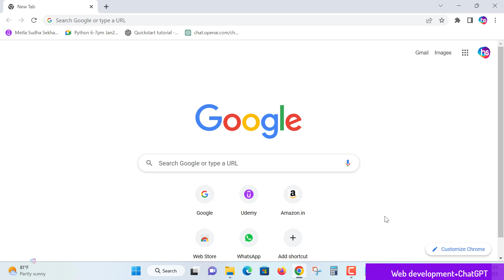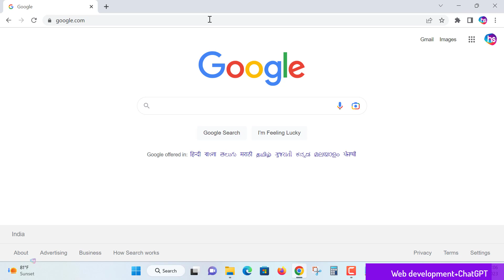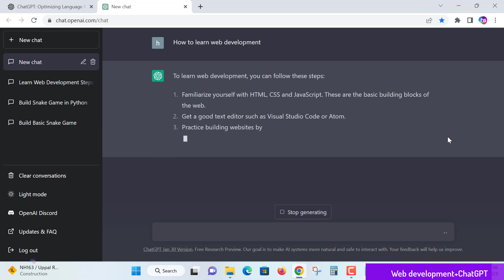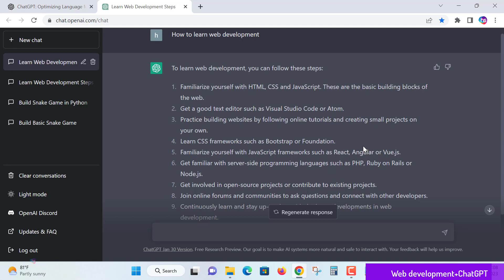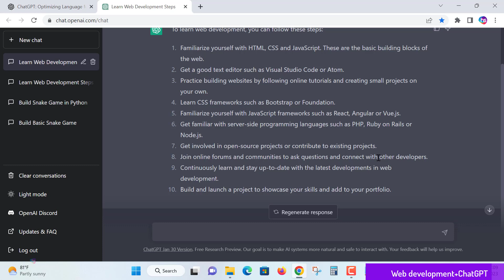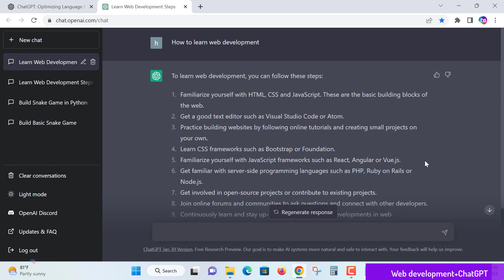How to learn web development + ChatGPT - Open AI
Web development is the work involved in developing a website for the Internet or an intranet. Web development can range from developing a simple single static page of plain text to complex web applications, electronic businesses, and social network services